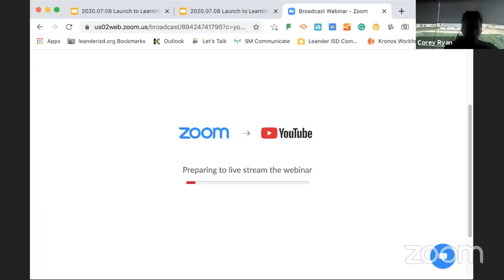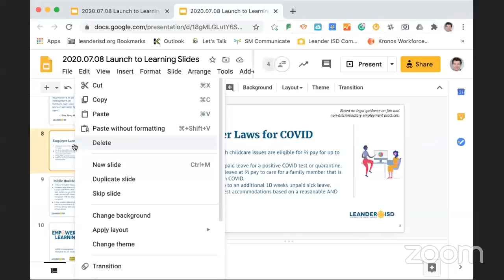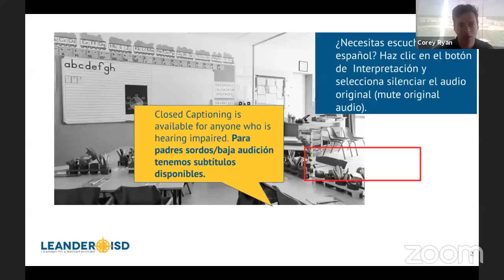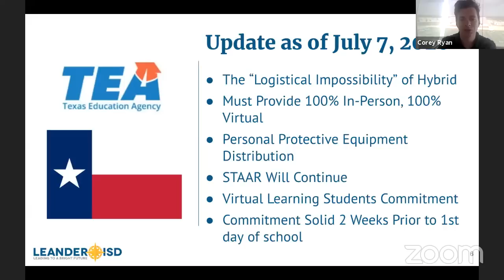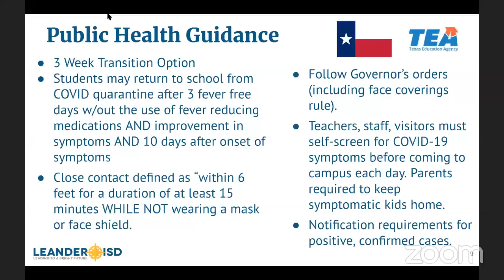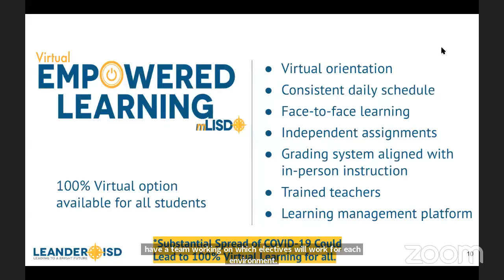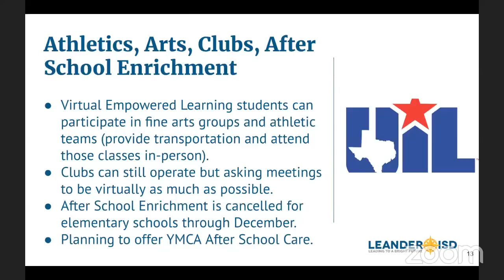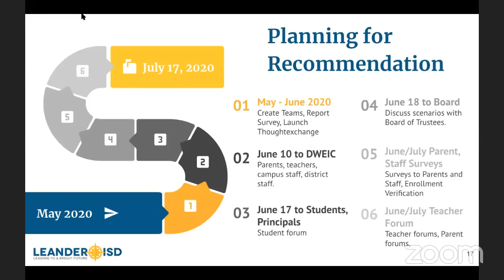Launch to Learning 2020-21 School Year: Middle and High School